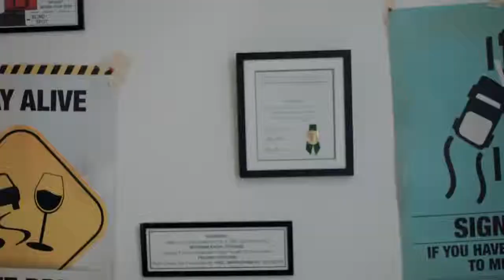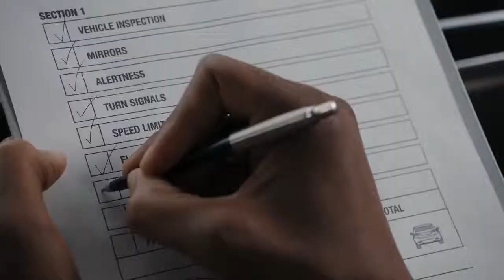Audi Spiderman Homecoming: examen de conducir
El Sorprendente Hombre Araña se presenta al examen de conducir conduciendo un prototipo del nuevo Audi A8, prestado por Tony Spark. Nunca ha sido tan fácil el examen práctico para el carnet de conducir, excepto el sorprendente final... ¡Disfrútalo!

En Nuevo Motor 2, tu Servicio Oficial Audi en Marbella, ponemos tu Audi a punto para cualquier situación.
O llámanos al T. 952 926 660

Nadie cuida de tu Audi como Audi